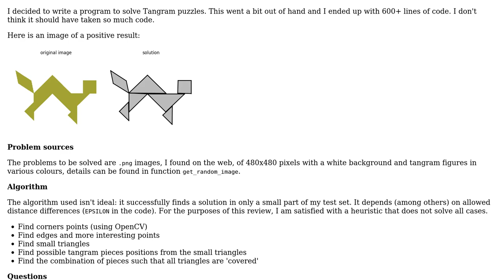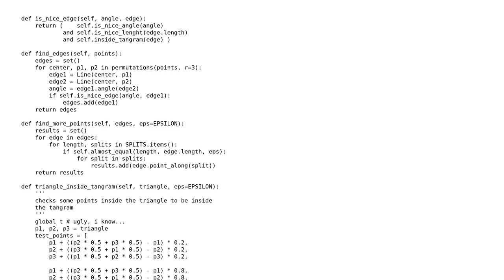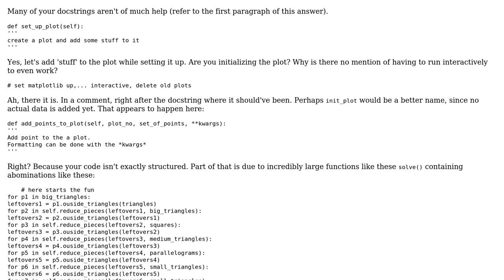Code Review: Solver for some simple tangrams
With thanks & praise to God, and with thanks to the many people who have made this project possible! | Content (except music & images) licensed under CC BY-SA | Music | Images & others | With thanks to user Mast user Jan Kuiken and the Stack Exchange Network Trademarks are property of their respective owners. You are responsible for your own actions.